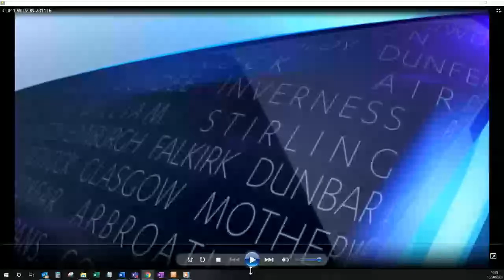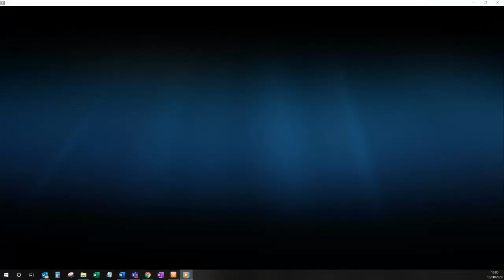Scotland's Unsolved Murders - Session with Donald John MacDonald, STV Editor of News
STV Editor of News and Aberdeen graduate Donald John MacDonald joined us for a presentation on some of Scotland’s most notorious unsolved murders. In a career spanning 35 years Donald has reported on dozens of cases. He also produced the highly acclaimed STV series 'Unsolved' which examined some of the country’s most baffling murders. He talked to us about the production process, including how to persuade family and friends to bare their emotions on camera about unsolved cases stretching back decades. He also talked in some depth about three cases in particular: the doorstep killing of banker Alistair Wilson in the sleepy, seaside resort of Nairn, the brutal murder of Bangladeshi waiter Shamsuddin Mahmood, gunned down by a schoolboy assassin while serving customers in an Orkney restaurant, and finally the killing of taxi driver George Murdoch by an unknown passenger dubbed 'the Cheese Wire Killer'. The session was followed by a short Q&A.